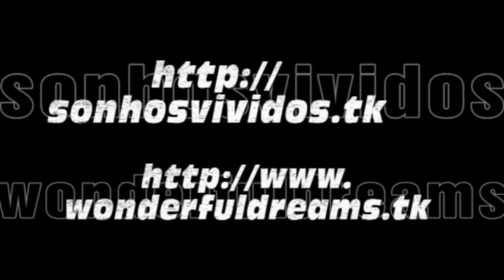Marseille - Departure (with Costa Magica)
A sweet presentation of Marseille Can you feel it?

Mediterranean with Costa Magica - 01 to 11 May 2012
Cruise Itinerary / Itinerário:
01/05/2012 - Marseille / Marselha (France / França)

01/05/2012 - Marselha (França)
Marselha é a segunda maior cidade de França e a mais antiga cidade francesa. Localizada na antiga província da Provença e na costa do Mediterrâneo, é o maior porto comercial do país. A população municipal é 852.395 habitantes distribuídos por 240,62 km², que atinge 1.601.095 habitantes na região metropolitana de Marselha-Aix-en-Provence em 2.830,2 km², a terceira mais populosa da França após Paris e Lyon.
Marselha é a capital administrativa da região (préfecture de région) de Provence-Alpes-Côte d'Azur e do departamento (préfecture départementale) de Bouches-du-Rhône (Bocas do Ródano). Foi povoada pelos gregos no século VII a.C. e passou para o domínio romano em 49 a.C.

01/05/2012 - Marseille (France)
Marseille, known in antiquity as Massilia or Massalia is the second largest city in France, after Paris, with a population of 852,395 within its administrative limits on a land area of 240.62 km2 (93 sq mi). The urban area of Marseille extends beyond the city limits with a population of over 1,420,000[2] on an area of 1,204 km2 (465 sq mi). 1,530,000 or 1,601,095 people live in the Marseille metropolitan area, ranking it third among French metropolitan areas after Paris and Lyon. Located on the southeast coast of France, Marseille is France's largest city on the Mediterranean coast and largest commercial port. Marseille is the capital of the Provence-Alpes-Côte d'Azur region, as well as the capital of the Bouches-du-Rhône department. Its inhabitants are called Marseillais.

sonhos vividos wonderful dreams viagem travel journey tour ferias holidays vacation excursion outing camminare viaggiare conducir viajar gaan karren rýden varen reizen перемещение ταξίδι vacances διακοπές праздники días de fiesta 假日 vakantie 휴일
Old Port Vieux-Port Alter Hafen Puerto Viejo Porto Velho Notre-Dame de la Garde Notre-Dame-de-la-Garde Bonne Mère Нотър Дам дьо ла Гард Marseille Cathedral Cathédrale Sainte-Marie-Majeure Cathédrale de la Major Santa María la Mayor Santa Maria Maggiore Fort Saint-Nicolas Palais du Pharo cruise cruzeiro crucero croisière crociera Kreuzfahrt krydstogt رحلة بحرية 巡航 κρουαζιέρα クルーズ круиз круїз